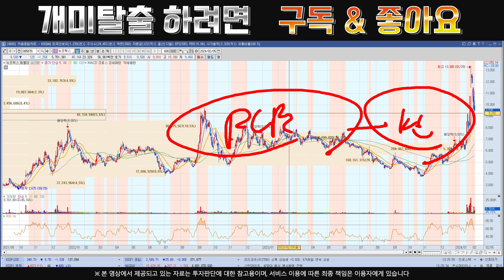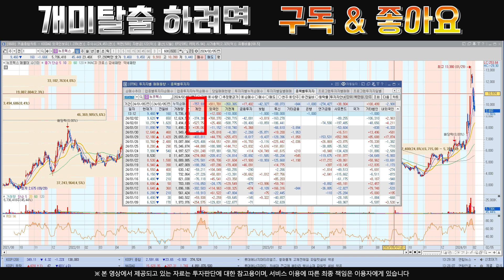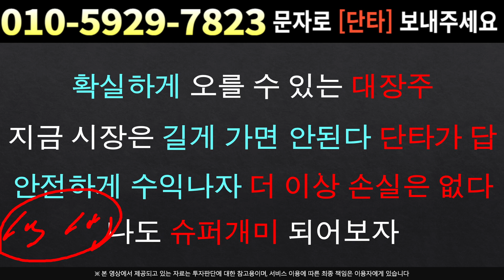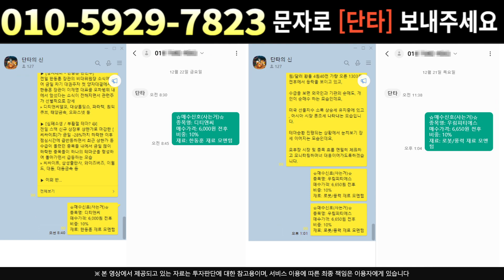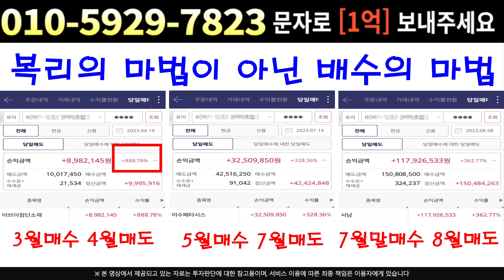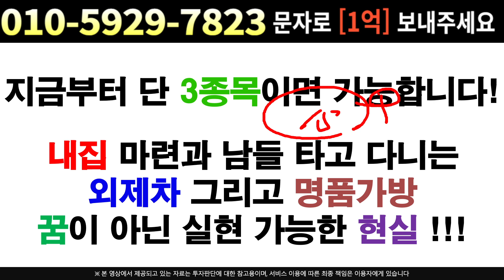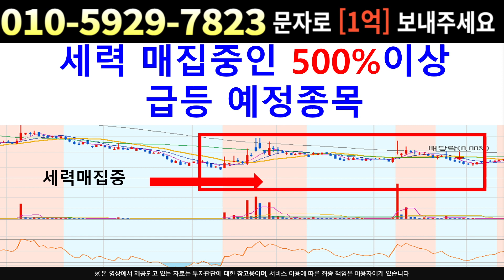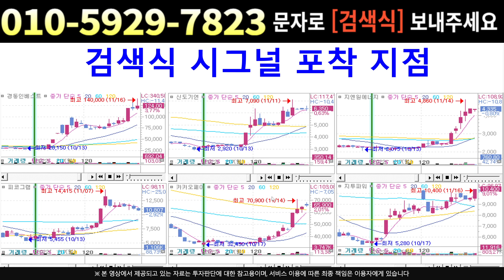[주식]뉴프렉스 - 세력 여기서 떠나지 않는다 이번 옵션행사는 악재일까?